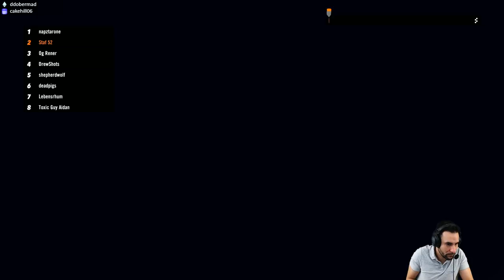#14. On se classe en multi-joueurs ! → Trials Rising (let's play gameplay fr)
Activer les notifications YouTube: [ Abonné ➔ 🔔 ] La saison 1 est enfin ouverte, il est temps de sortir le skill (ou ce qu'il en reste) pour prendre nôtre rank ^^

Gameplay fr enregistré en live
 sur le jeu Trials Rising (XBX)
Dispo sur PC, PS4, Xbox One et Switch.

Jeu dispo moins cher ici:
- En version disque

┤ ☢ Ou et quand me retrouver ? ☢ ├

──┤ ♥ Soutenir avec ou sans argent ♥ ├──

Si tu le souhaites tu peux soutenir, et ce de
différentes façons:

• Parler de dans ton entourage
• Acheter chez les partenaires (via les liens)
• Devenir "Membre" de (accès aux replay)

En achetant chez un partenaire vous soutenez la
chaîne tout en bénéficiant de prix très bas ;)

┤ ♥ Divers... ♥ ├

• Instant Gaming (jeux pc et console jusqu'à -70%)